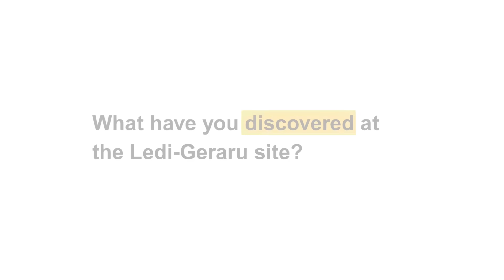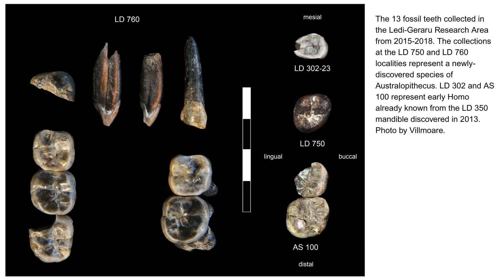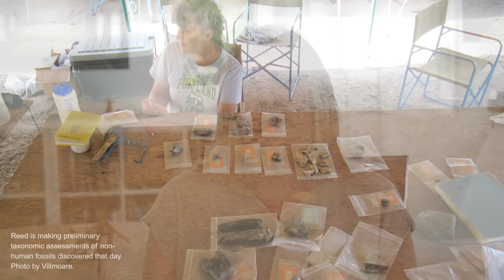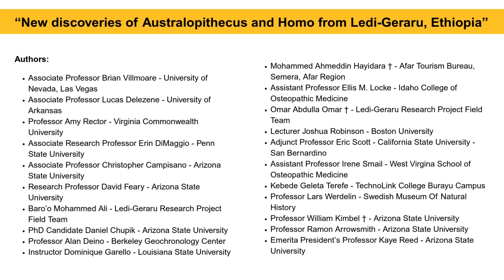ASU scientists uncover new fossils – and a new species of ancient human ancestor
The fossils found in northeastern Ethiopia date between 2.6 to 2.8 million years ago and shed new light on human evolution

A team of international scientists has discovered new fossils at a field site in Africa that indicate Australopithecus, and the oldest specimens of Homo, coexisted at the same place in Africa at the same time — between 2.6 and 2.8 million years ago. The paleoanthropologists discovered a new species of Australopithecus that has never been found anywhere.

The Ledi-Geraru Research Project is led by scientists at Arizona State University and the site has revealed the oldest member of the genus Homo and the earliest Oldowan stone tools on the planet.

The research team concluded that the Ledi-Geraru Australopithecus teeth are a new species, rather than belonging to Australopithecus afarensis (the famous ‘Lucy’), confirming that there is still no evidence of Lucy’s kind younger than 2.95 million years ago.

“This new research shows that the image many of us have in our minds of an ape to a Neanderthal to a modern human is not correct — evolution doesn’t work like that,” said ASU paleoecologist Kaye Reed. “Here we have two hominin species that are together. And human evolution is not linear, it's a bushy tree, there are life forms that go extinct.”

Reed is a Research Scientist at the Institute of Human Origins and President’s Professor Emerita at the School of Human Evolution and Social Change at ASU. She has been co-director of the Ledi-Geraru Research Project since 2002.